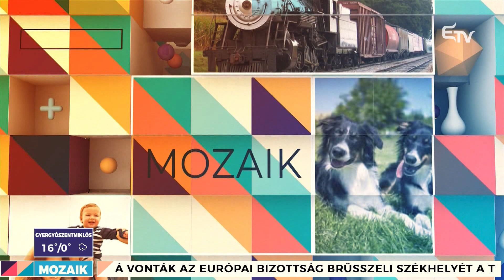Mozaik: epilepszia, Nyílt napok a Művészeti Egyetemen – 2024. február 26.